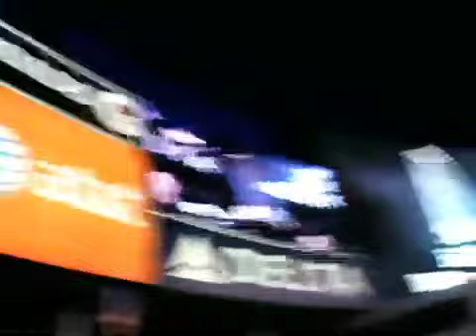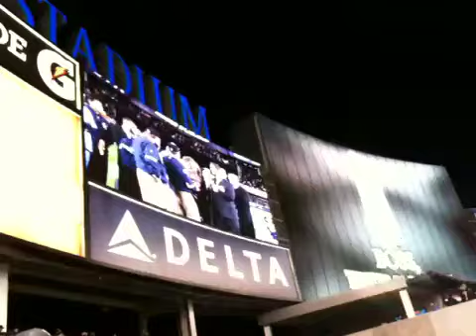2009 World Series: Trophy Presentation to the Yankees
The scene from the LF Bleachers in Yankee Stadium after the Yankees won the 2009 World Series between the New York Yankees and Philadelphia Phillies!